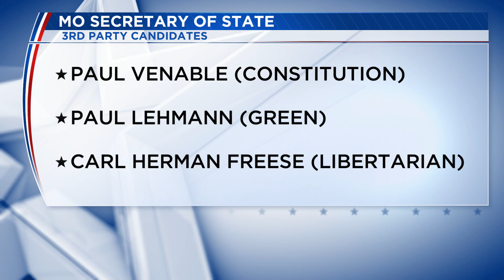Meet the Candidates: Missouri Secretary of State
JEFFERSON CITY, Mo. -- The election is now less than a month away. KOLR 10's Madison Hever sat down with the major party candidates running for Missouri's Secretary of State.

Jay Ashcroft, Republican Incumbent Candidate

INSERT HERE

Yinka Faleti, Democratic Candidate

INSERT HERE

Ashcroft and Faleti are not the only candidates running for Missouri's Secretary of State.

The third party candidates running are:

Paul Venable, Constitution Party
Paul Lehmann, Green Party
Carl Herman-Freese, Libertarian Party